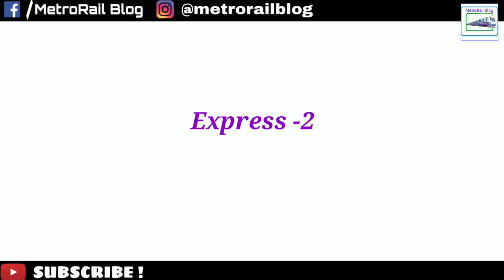MRB_EXPRESS Kolkata Metro CRRC Dalian Rake, RRTS-Delhi Metro Integration || MetroRail Blog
We will solve it out with a virtual cup of coffee ;) .